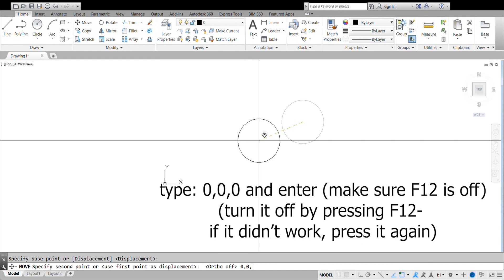How to get the center point of Y and X Axis in AutoCad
Heya guys, I'm gonna start uploading short tips for few commands and shortcuts for AutoCad, sketchUp and Lumion maybe. Let's see.
I wanted to upload it as shorts but I still don't know how so I'm gonna learn.

- from aces